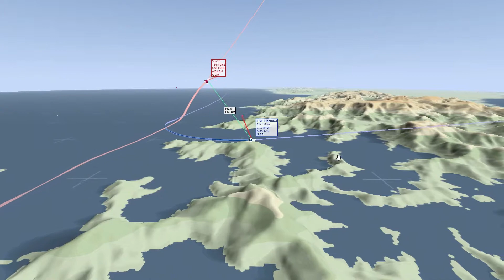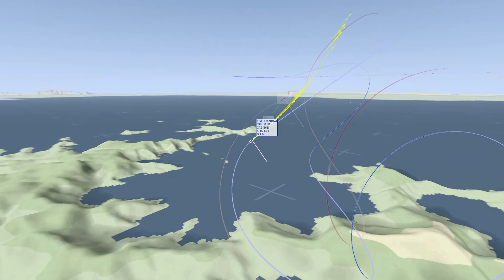DCS F-5 E Tiger vs. Su-27 Flanker Dogfight with Tacview (1/6)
Training dogfight against an AI Su-27, skill level ace. Guns only, full fuel tanks. This was the first of six rounds. The AI Su-27 was much easier to fight than I expected.